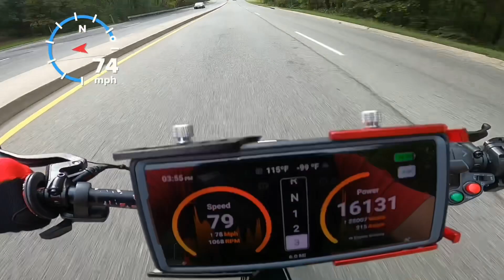BAC8000 or Fardriver? Someone suggested I should get FD. High Voltage not enuff to make me switch!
I could see if he said New VESC Tech but Fardriver? Dont get me wrong they are powerful but thats it, functionality, software, smoothness is night and day thats like Ferrari vs Ford. Sure Ford may be ablle to produce power but you give up all the luxuries. ASI software and just components they use Mosfets and Tech is Far superior, thats why i can do what Im doing on &2vs. It would take me 108v to have this level of performance not to mention GLE integration and the best Fieldweakening  of them all!